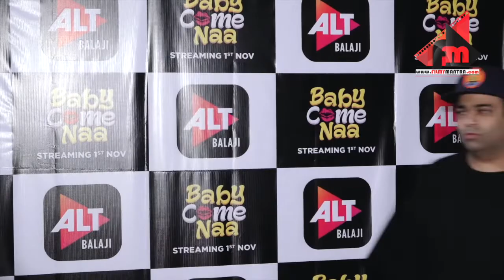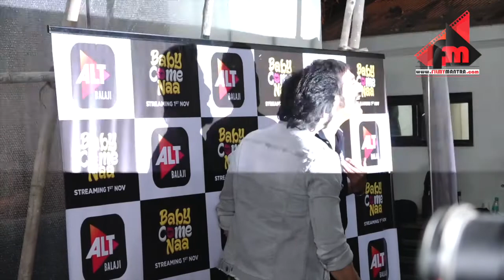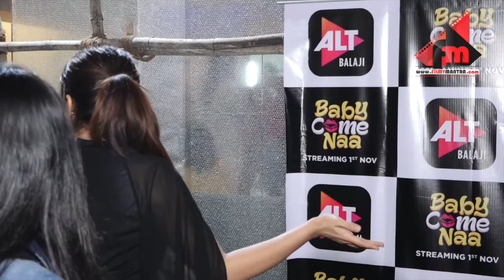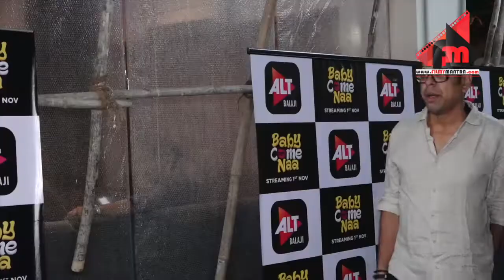Red carpet Screening of Alt Balaji Series “BABY COME NAA” | Kiku Sharda | Shreyas Talpade